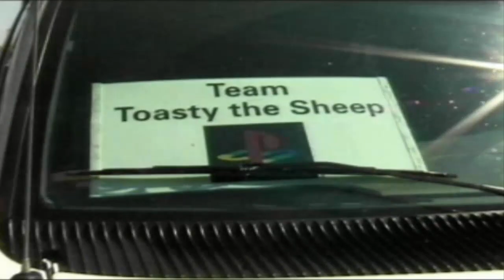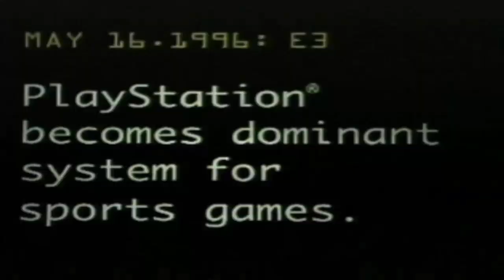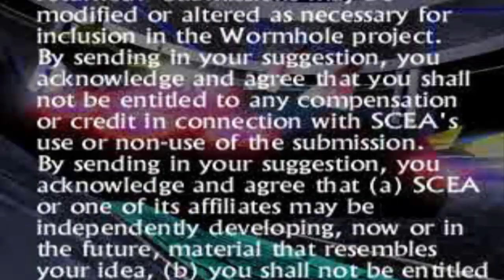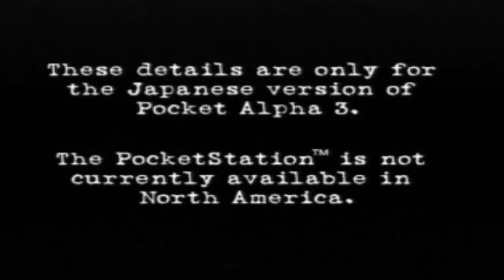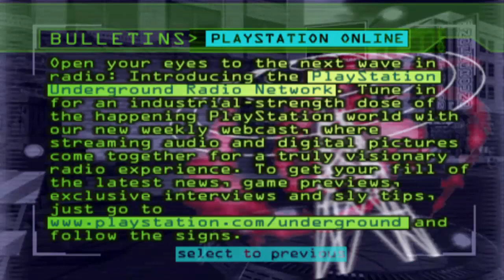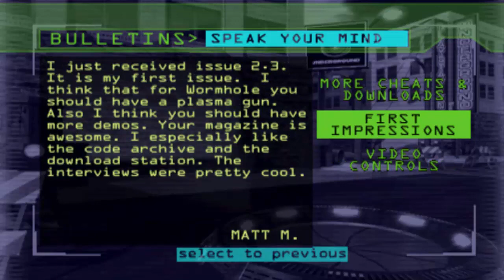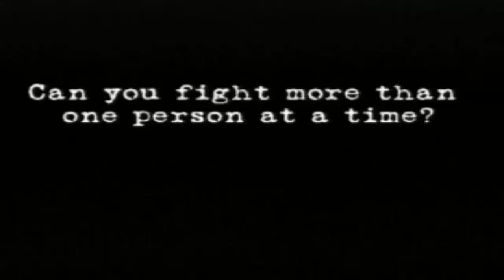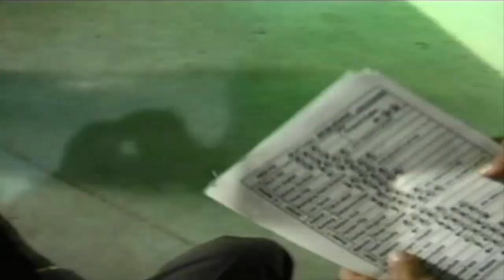PlayStation Underground 3.1 (Disk 1 of 2)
PlayStation Underground 3.1

In this episode i will be showing almost every detail
step by step of the PlayStation Underground issue 3.1 disk 1

Released: 1998
Published: Sony Computer Entertainment